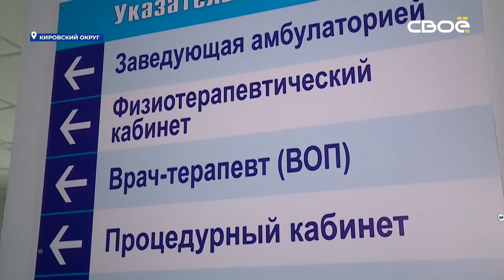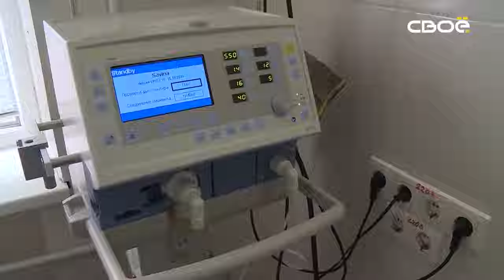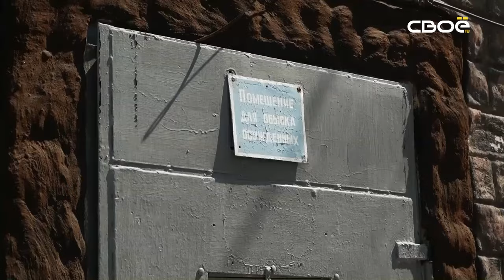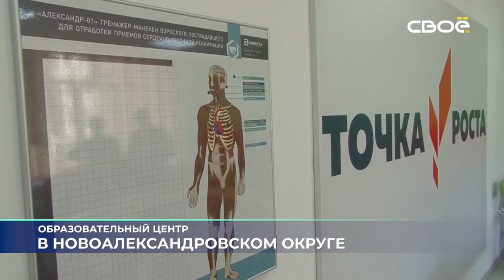Новости на Своём от 26 июня 2024г. 8:30